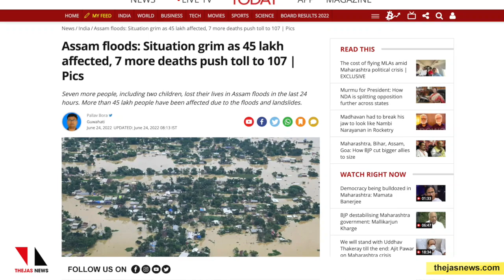അസമില്‍ പ്രളയം കനത്തു |THEJAS NEWS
.മരണസംഖ്യ 107 ആയി.24 മണിക്കൂറിനിടെ 7 മരണം